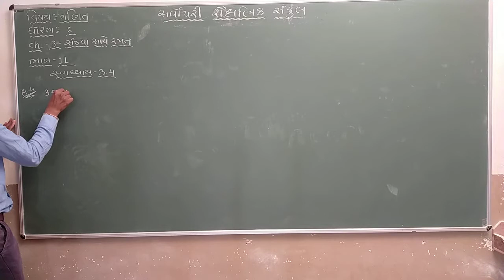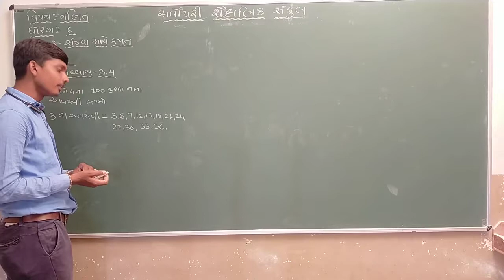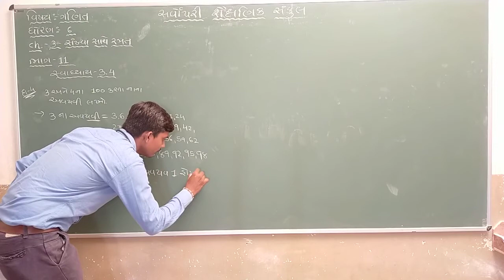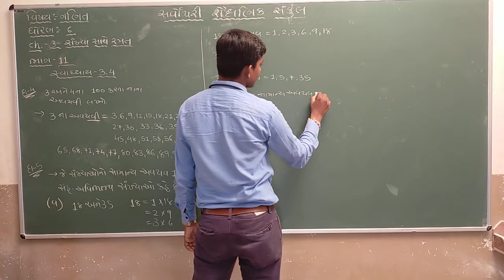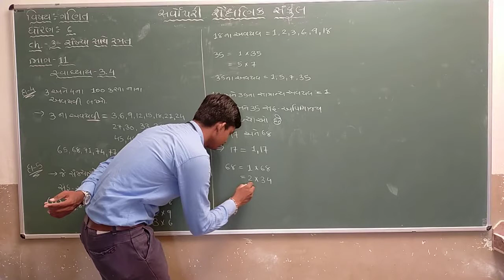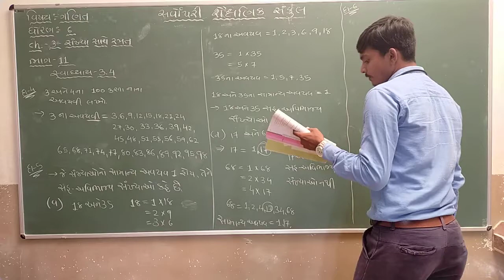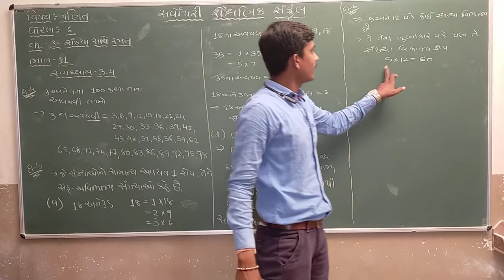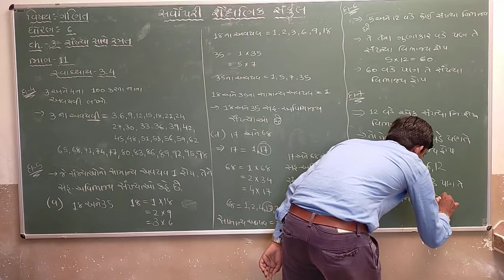Std 6 | Maths | Chapter 3 | Part 11